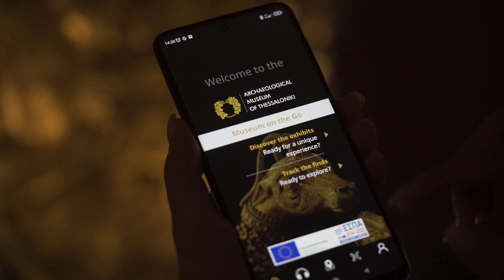Ιστορίες Οίνου | Wine Stories of Iter Vitis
Από τις 15 Ιουλίου 2023 το Αρχαιολογικό Μουσείο Θεσσαλονίκης αποτελεί έναν από τους σταθμούς της Πολιτιστικής Διαδρομής του Συμβουλίου της Ευρώπης “Iter Vitis – Les Chemins de la vigne” (μονοπάτια της αμπέλου) – ως αποτέλεσμα συντονισμένων ενεργειών της Γενικής Διευθύντριας του Μουσείου Δρ Αναστασίας Γκαδόλου, της προέδρου της Διαδρομής κας Emanuela Panke και της Διεύθυνσης Διεθνών Σχέσεων και Ευρωπαϊκής Ένωσης του Υπουργείου Πολιτισμού, η οποία και αποτελεί το σημείο επαφής για το Πρόγραμμα Πολιτιστικών Διαδρομών του Συμβουλίου της Ευρώπης.

Το Αρχαιολογικό Μουσείο Θεσσαλονίκης τιμήθηκε για τη δημιουργία της ψηφιακής μικρό-διαδρομής με τίτλο: Ιστορίες Οίνου Iter Vitis μέσα από την εφαρμογή “Museum on the Go”. Με αυτήν την καινοτόμο διαδρομή, οι επισκέπτες μπορούν να εξερευνήσουν ψηφιακά επιλεγμένα εκθέματα που συνδέονται με την οινοποιία, το εμπόριο, και την κατανάλωση του οίνου στο πλαίσιο του κοινωνικού θεσμού του Συμποσίου στην αρχαία Μακεδονία, βιώνοντας μια ιδιαίτερη πολιτιστική εμπειρία.

Η εφαρμογή “Museum on the Go” προσφέρει στους χρήστες έναν διαδραστικό και προσωποποιημένο τρόπο περιήγησης στην ιστορία και τον πολιτισμό, μέσα και έξω από το μουσείο.

Συντελεστές βίντεο:

Γενικός Συντονισμός: Δρ Αναστασία Γκαδόλου, Γενική Διευθύντρια Αρχαιολογικού Μουσείου Θεσσαλονίκης
Επιστημονική επιμέλεια: Δρ Αναστασία Γκαδόλου, Γενική Διευθύντρια Αρχαιολογικού Μουσείου Θεσσαλονίκης, Δρ Ευανθία Παπαδοπούλου, Αρχαιολόγος, Αρχαιολογικό Μουσείο Θεσσαλονίκης
Σενάριο: Δρ Αναστασία Γκαδόλου, Γενική Διευθύντρια Αρχαιολογικού Μουσείου Θεσσαλονίκης, Δρ Ευανθία Παπαδοπούλου, Αρχαιολόγος, Αρχαιολογικό Μουσείο Θεσσαλονίκης, Κατερίνα Μπόλματη
Σκηνοθεσία - Καλλιτεχνική Διεύθυνση: Γιώτης Βράντζας
Κινηματογράφηση: Γιώτης Βράντζας, Γιάννης Καράμπελας
Διεύθυνση Παραγωγής: Κατερίνα Μπόλματη
Μοντάζ - Post Production: Macine Motion Pictures
Μίξη ήχου: Τάσος Καραδέδος
Αγγλική μετάφραση: Γιώργος Κιοκπάσογλου
Εμφανίζεται η: Έλενα Σαμαρά
Αφήγηση: Tom Fellows

Ευχαριστίες στο Τμήμα Συντήρησης του Αρχαιολογικού Μουσείου Θεσσαλονίκης για την υποστήριξη στο πλαίσιο της κινηματογράφησης.

Παραγωγή: Υπουργείο Πολιτισμού, Αρχαιολογικό Μουσείο Θεσσαλονίκης

Εκτέλεση παραγωγής: macine.gr
Since July 15, 2023, the Archaeological Museum of Thessaloniki has been a designated stop on the Cultural Route of the Council of Europe "Iter Vitis – Les Chemins de la Vigne" (the vine paths) – a result of the coordinated efforts of the Museum's General Director Dr. Anastasia Gadolou, Iter Vitis Route President Ms. Emanuela Panke, and the Directorate of International Relations and the European Union of the Ministry of Culture, which serves as the contact point for the Council of Europe's Cultural Routes Program.

The Archaeological Museum of Thessaloniki was recognized for creating the digital micro-route titled Wine Stories of Iter Vitis through the "Museum on the Go" app. This innovative route allows visitors to digitally explore selected exhibits related to winemaking, trade, and wine consumption within the social institution of the Symposium in ancient Macedonia, offering a unique cultural experience.

The "Museum on the Go" app provides users with an interactive and personalized way to navigate history and culture, both inside and outside the museum.

Video Contributors:

General Coordination: Dr. Anastasia Gadolou, General Director of the Archaeological Museum of Thessaloniki
Scientific Supervision: Dr. Anastasia Gadolou, General Director of the Archaeological Museum of Thessaloniki, Dr. Evanthia Papadopoulou, Archaeologist, Archaeological Museum of Thessaloniki
Script: Dr. Anastasia Gadolou, General Director of the Archaeological Museum of Thessaloniki, Dr. Evanthia Papadopoulou, Archaeologist, Archaeological Museum of Thessaloniki, Katerina Bolmati
Direction - Artistic Direction: Yiotis Vratzas
Cinematography: Yiotis Vratzas, Yiannis Karabelas
Production Management: Katerina Bolmati
Editing - Post Production: Macine Motion Pictures
Sound Mixing: Tasos Karadedos
English Translation: Giorgos Kiokpasoglou
Appearance: Elena Samara
Narration: Tom Fellows

Special thanks to the Conservation Department of the Archaeological Museum of Thessaloniki for support during filming.

Production: Ministry of Culture, Archaeological Museum of Thessaloniki
Production Execution: macine.gr